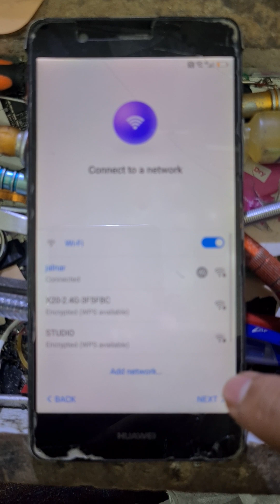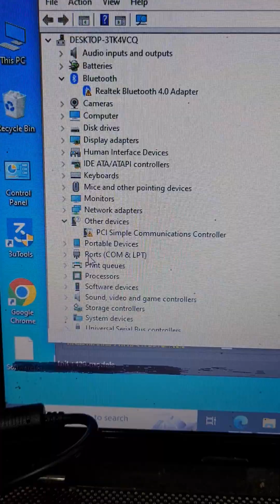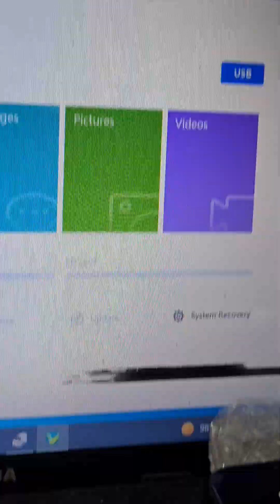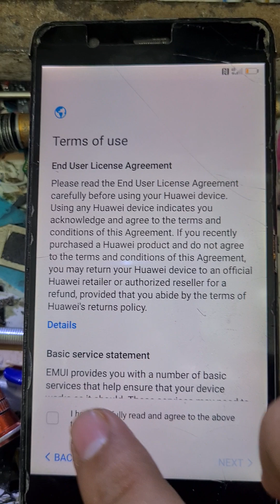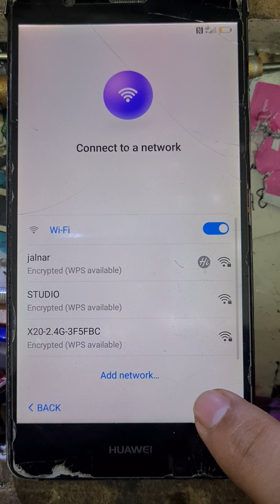Huawei P9 Lite Remove FRP with unlock tool 2023 Bypass Google Account VNS-L31, VNS-L21, VNS-L22,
Huawei P9 Lite Remove FRP with MRT Crack Tool FREE Method 2023 Bypass Google Account